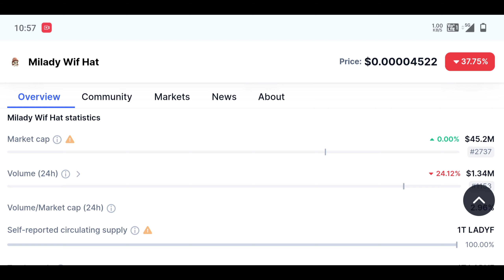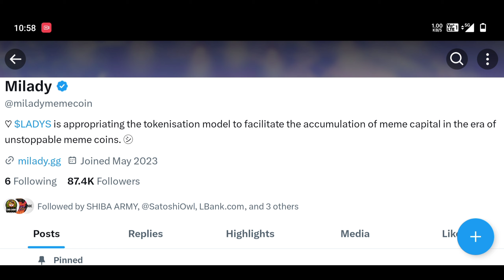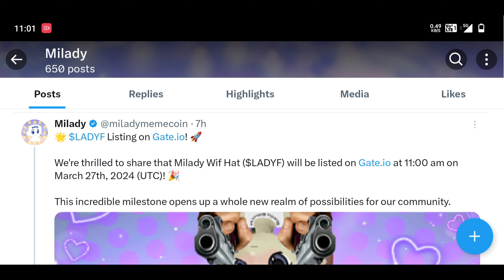Milady Wif Hat Coin Get.io Listing 💥 Milady Wif Hat Coin Price Pridiction | Milady Wif Hat Coin News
Milady Wif Hat Coin 100x Memes Coin | Milady Wif Hat Coin Binance Listing | Milady Wif Hat Coin News

🔥 BICONOMY EXCHANGE ❤️